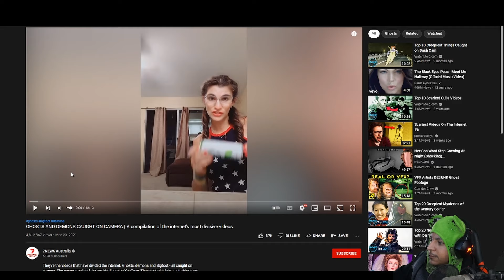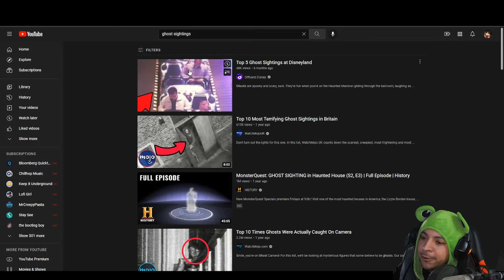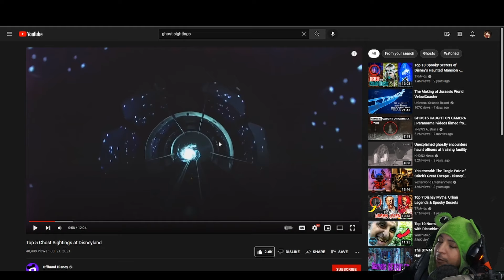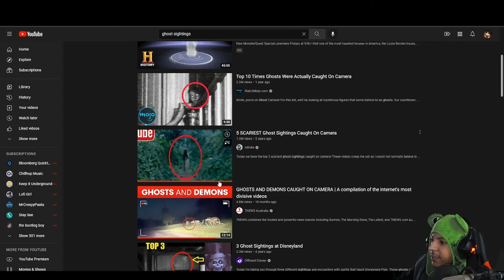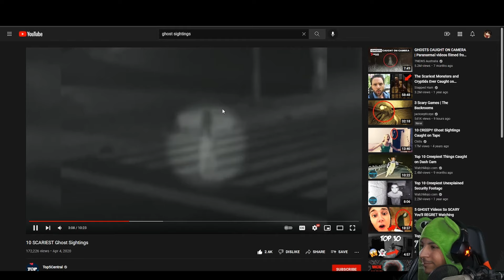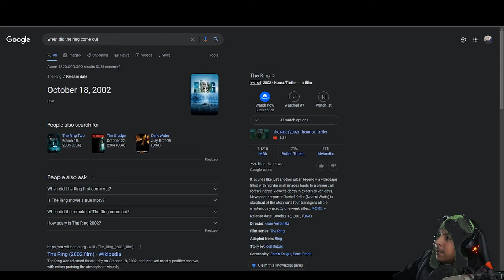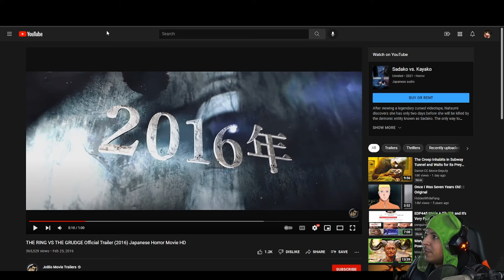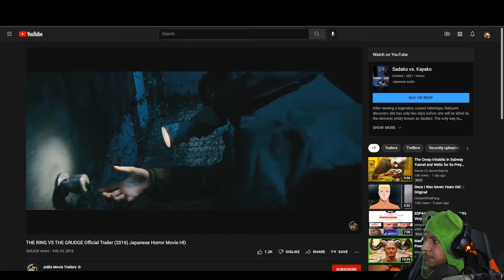Searching For Top Tier Ghost Pt. 2 I actually get scared in the end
Continuation of my ghost hunt!